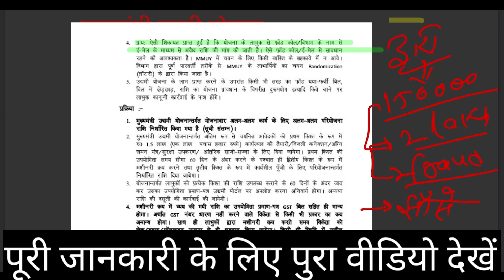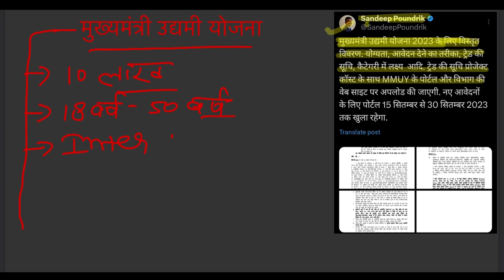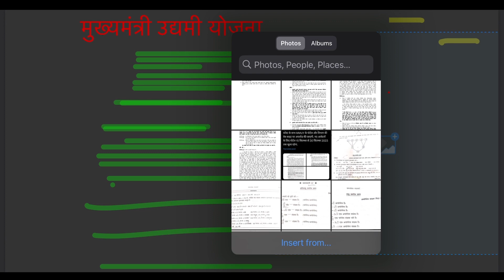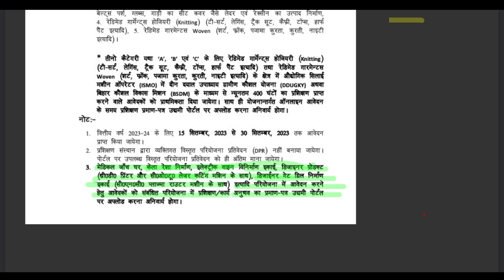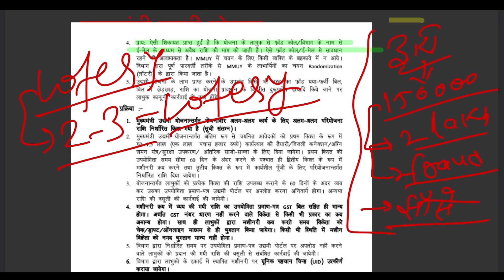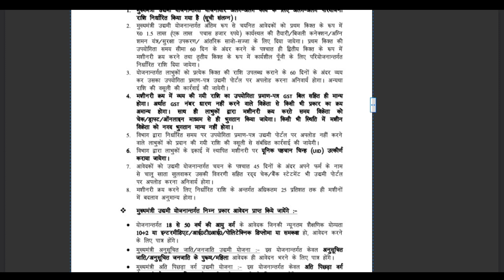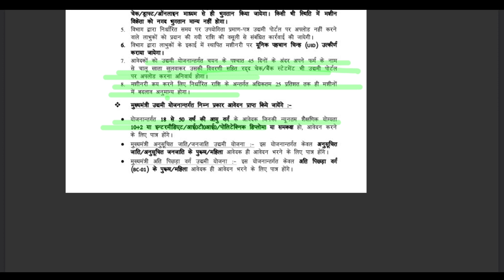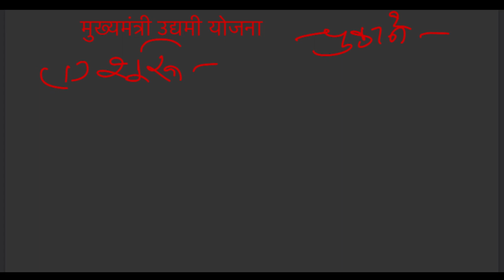CM UDYAMI YOJNA|SC&ST UDYAMI YOJNA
युवा_उधमी_योजना_से_लिया_लोन और शुरू किया खुद का बिजनेस

Business_Set-up,
Business_start-up,
मुख्यमंत्री_उद्यमी_योजना||युवा उद्यमी योजना|महिला उद्यमी योजना